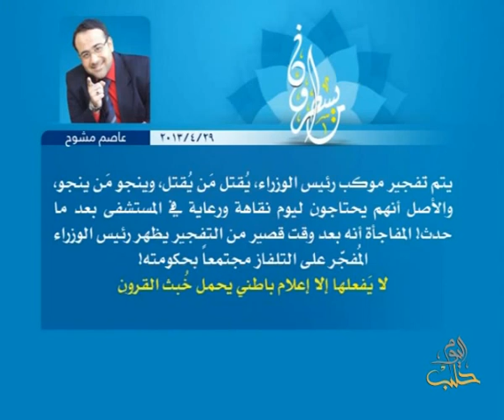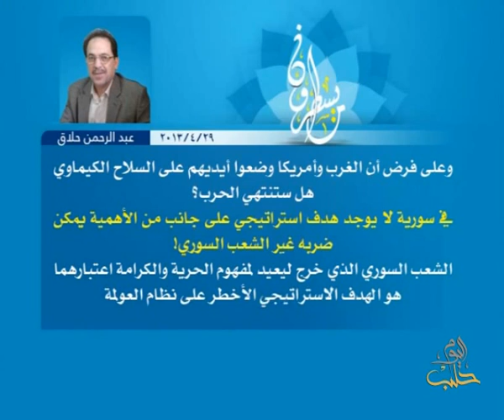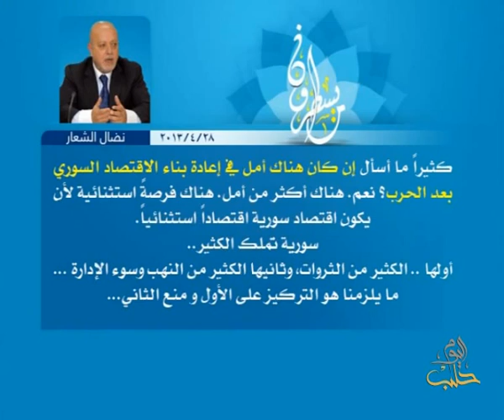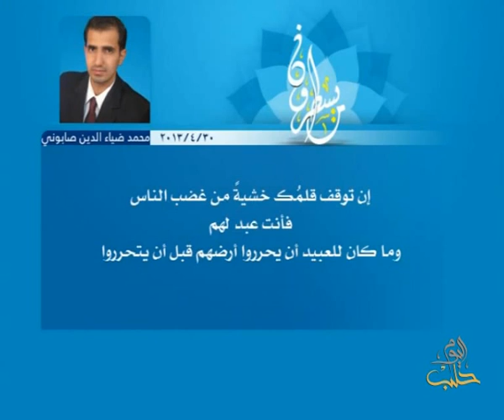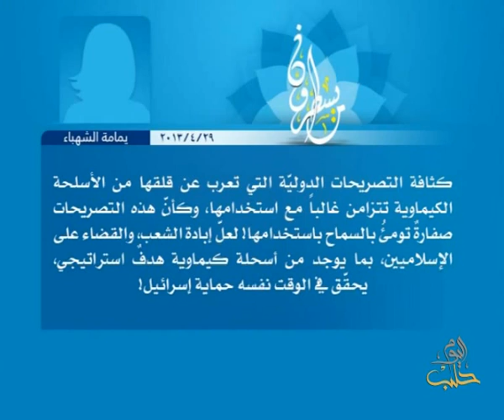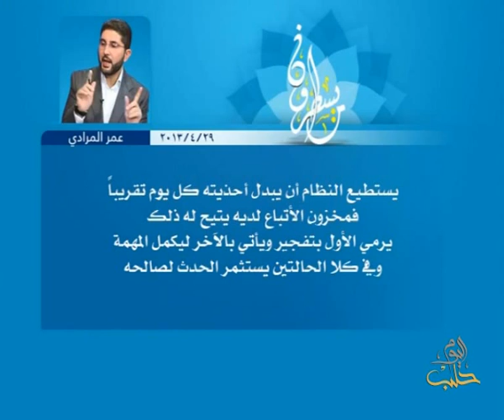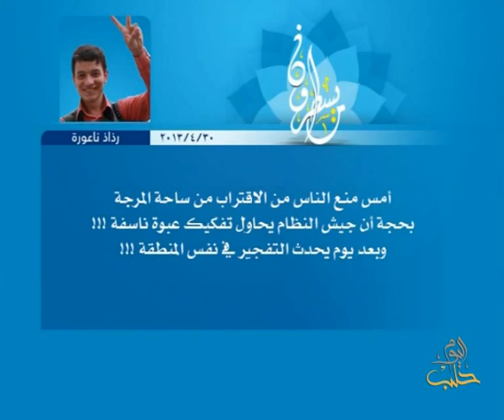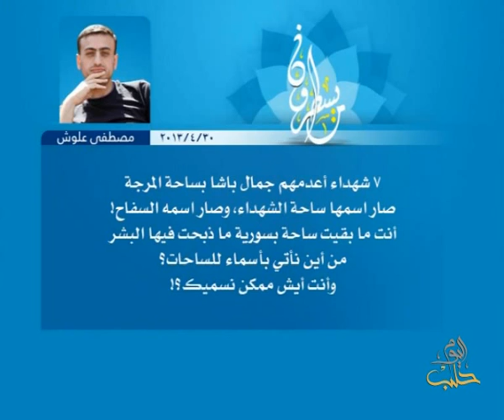الحلقة 41: ما يسطرون